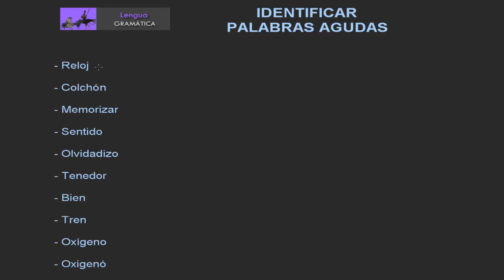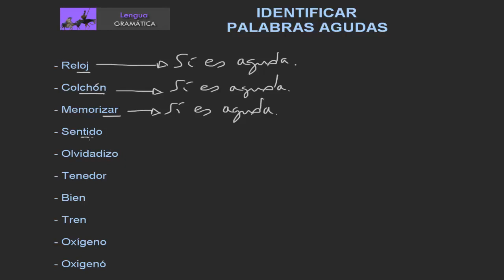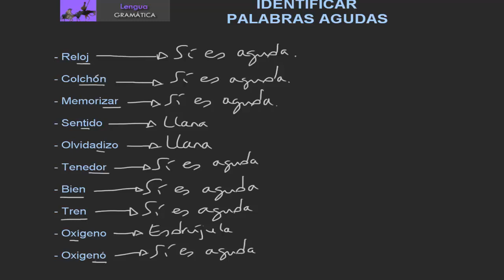Identificar palabras agudas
Reconocer si una palabra es aguda, llana, esdrújula o sobreesdrújula es imprenscindible para poder colocar correctamente la tilde o acento ortográfico. Practica en este vídeo con varios ejemplos.